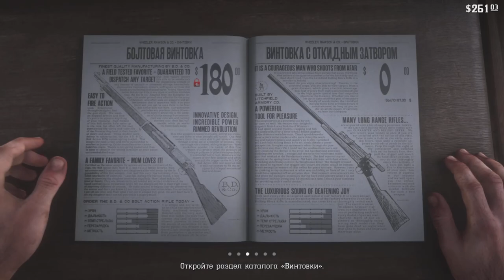RDR 2 Sheep and the Goats / РДР 2 Вівці та козлища.